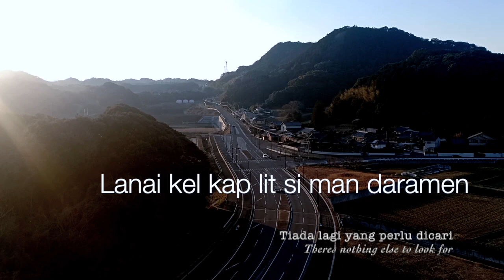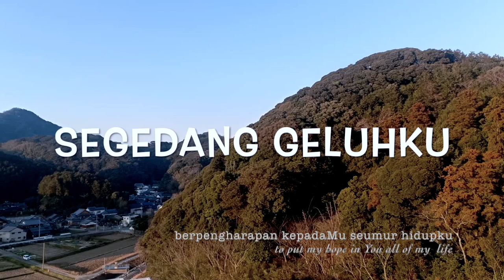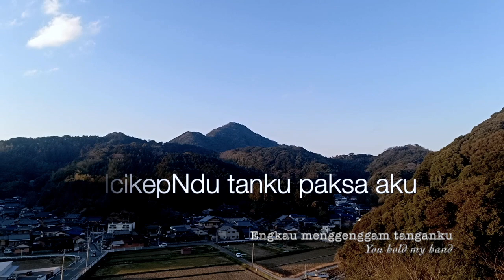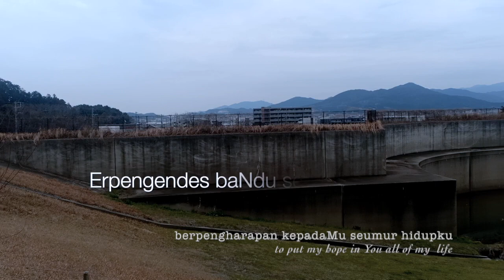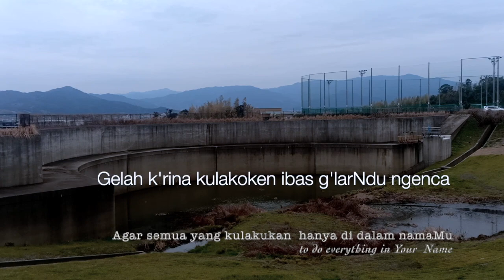Lagu Rohani Karo Melita Meliala - Kam Kap Ngenca (Official Lyrics Video)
Song and Lyrics by Melita Meliala
Electric guitar by Esco Berrynanta